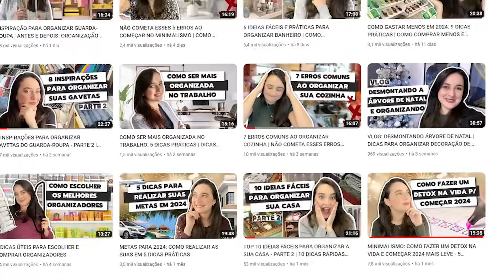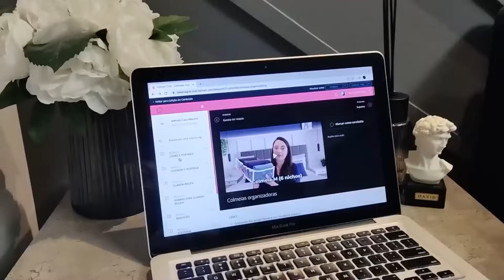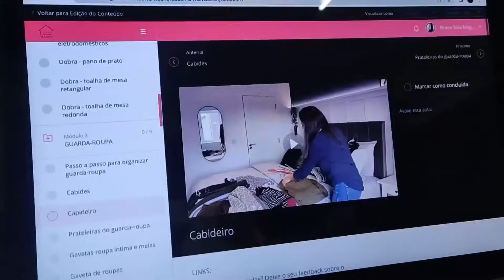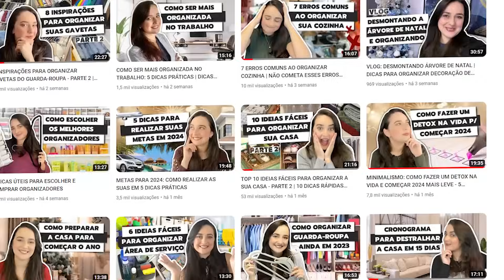O QUE DESAPEGAR EM CADA CÔMODO - PARTE 1 | LISTA DO QUE DESAPEGAR NA COZINHA, BANHEIRO E LAVANDERIA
▫️ LINKS INDICAÇÕES ▫️
Minhas sugestões de organizadores, livros e muito mais: